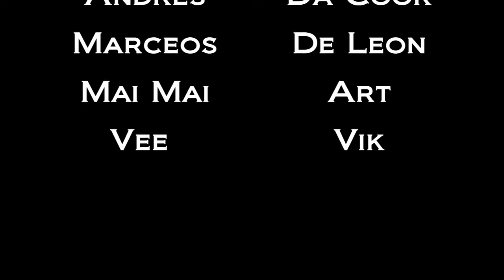Soulcalibur VI Ranked with Asta Part 100! YEAH BOIS PART 100! LETS GOOOO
Holy crap 100 parts in ranked alone? Who'd have thunk it'd get this far, but hey bright side we got to S1 before it happened! :D So whoo! Also thank you all for sticking with this series this long. I genuinely appreciate it.